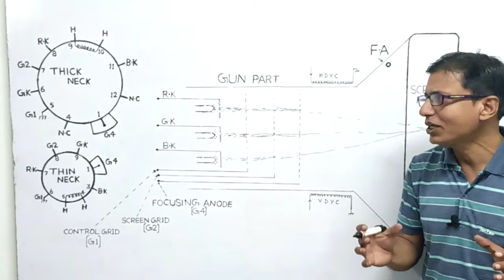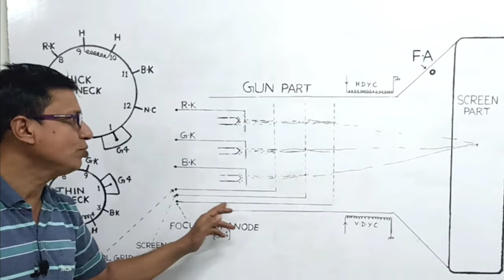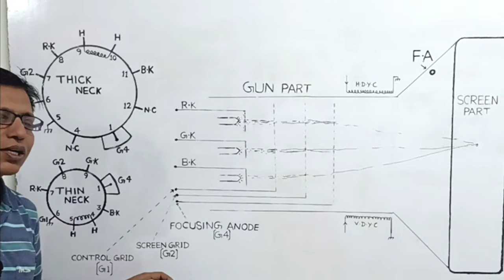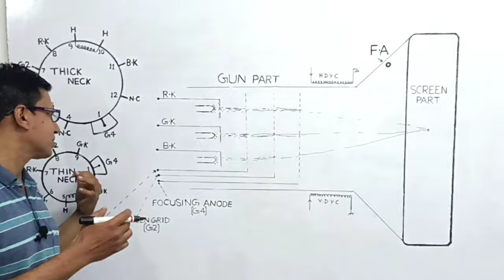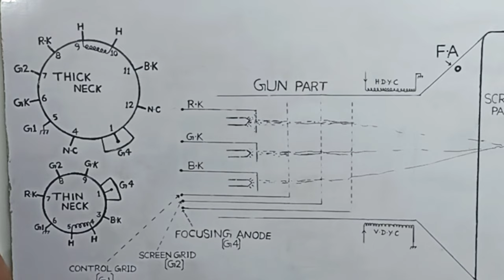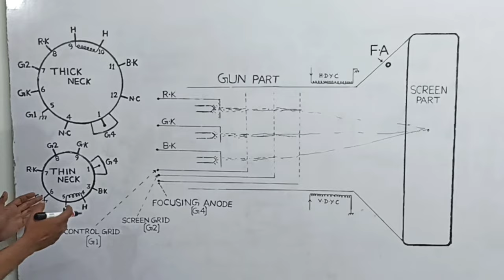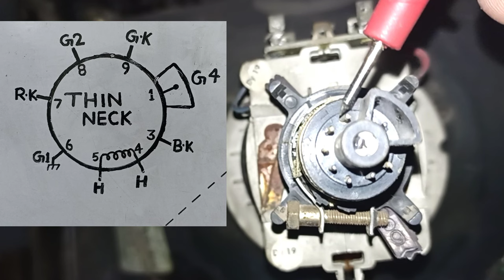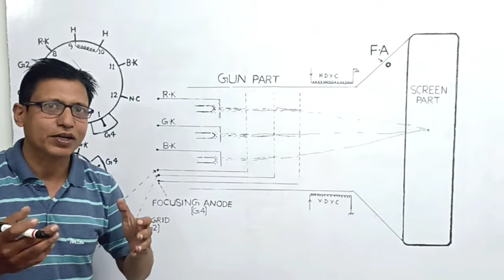रंगीन पिक्चर ट्यूब के पीनों के बारे में जाने विस्तार पूर्वक / Colour C.R.T Pin details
Full description about colour cathode ray tube &  step by step colour cathode ray tube pin details